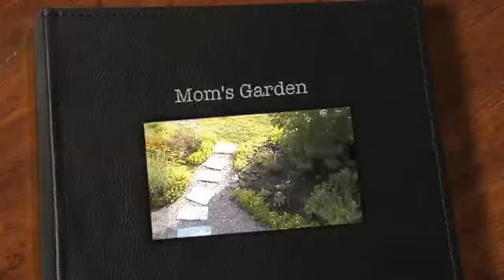Mom's Garden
Kathie Armstrong's native plant garden in upstate New York.